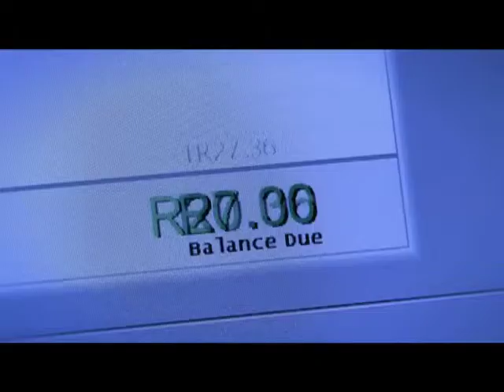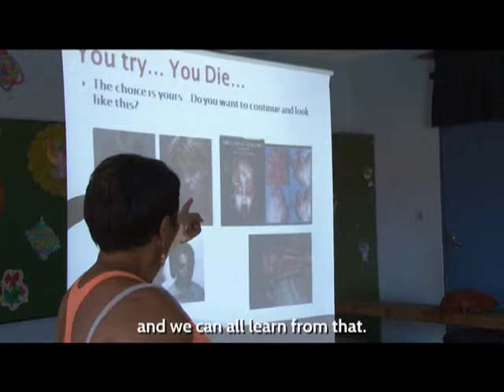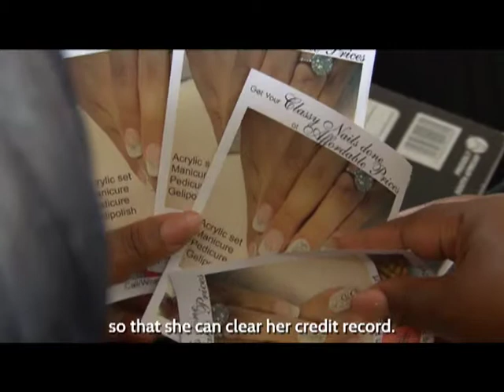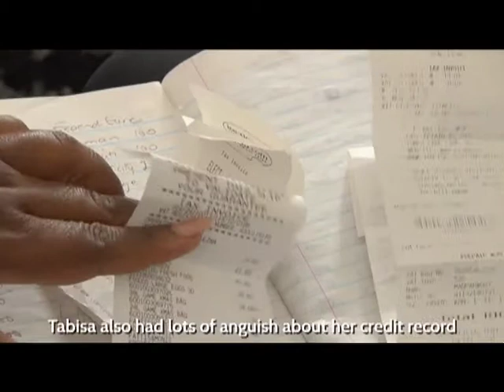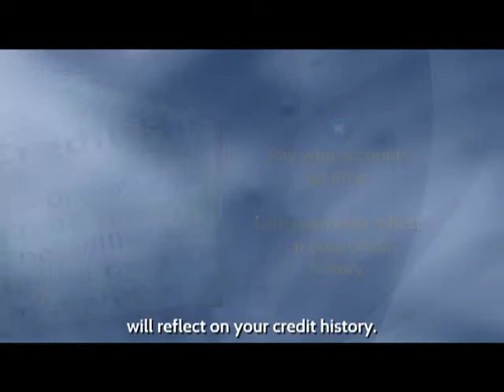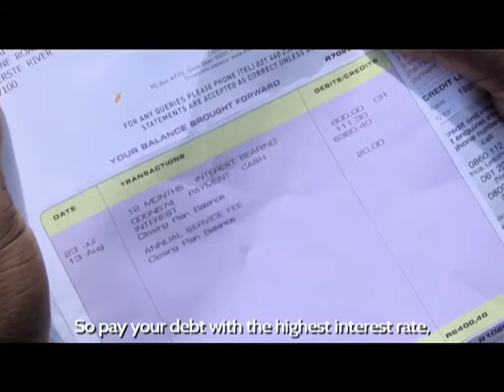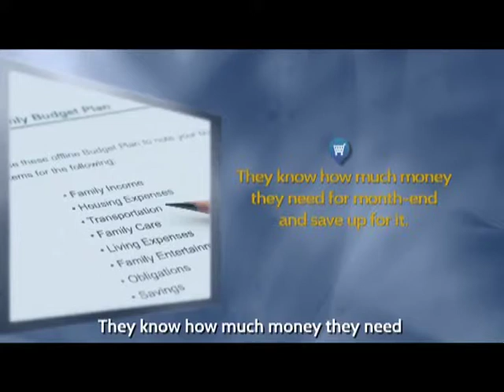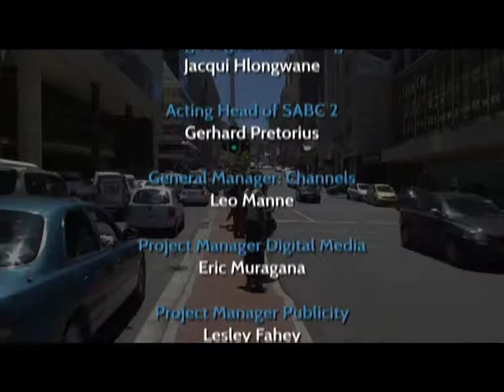RWS S1 Ep6 Rand Round Up MASTER